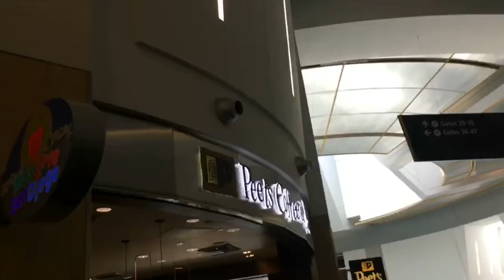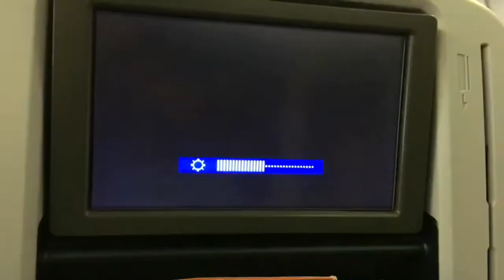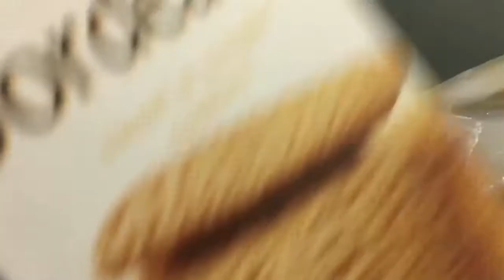IM GOIN TO DISNEY WERLD OCTOBER 3RD IF U WANNA COME ON DOWN, COME ON DOWNN !